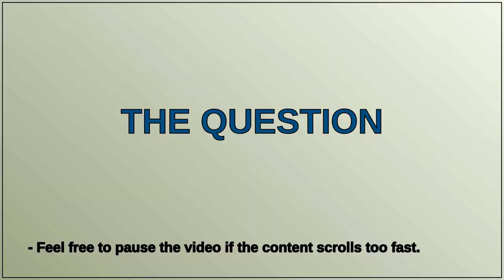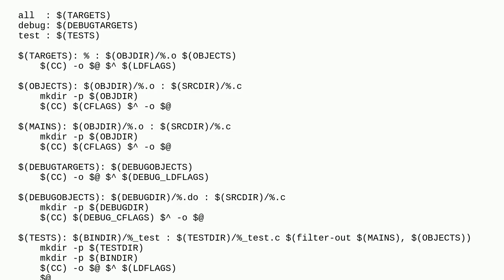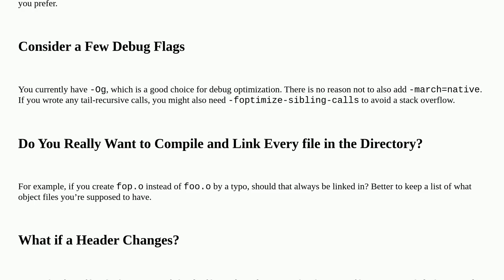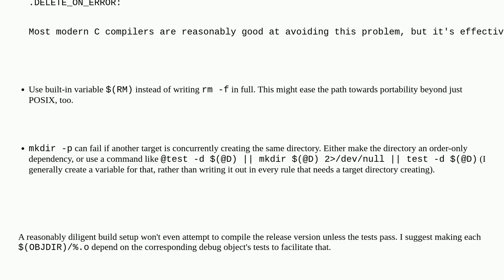Codereview: Rate my Makefile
Rate my Makefile

A special thanks goes out to the community

  c makefile